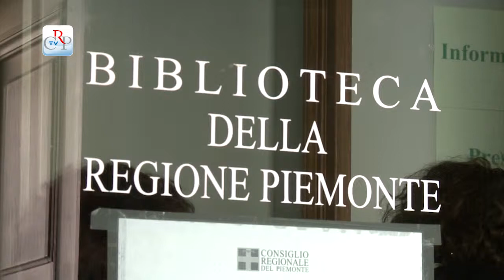Mostre in corso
Fino al 15 ottobre nella sede della Biblioteca della Regione Piemonte è visibile la mostra “Eccellenze del Piemonte. Vecchie pubblicità di carta e di latta: 1900 – 1960”, che espone Scatole di latta, disegni, colori, etichette, targhe pubblicitarie.

Prosegue l’esposizione di mostre fotografiche del Consiglio regionale al Torino all’8Gallery. In calendario dal 4 al 10 agosto “Un vita per l’Asia. Il Tibet di Fosco Maraini” e dall’11 al 17 agosto “Piazze di Piemonte. Architettura, urbanistica, eventi, quotidianità”